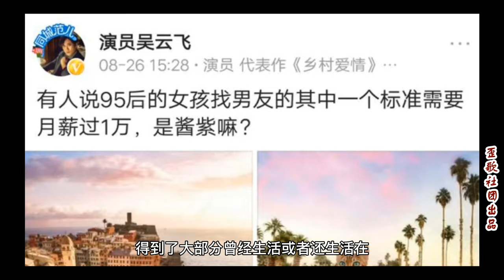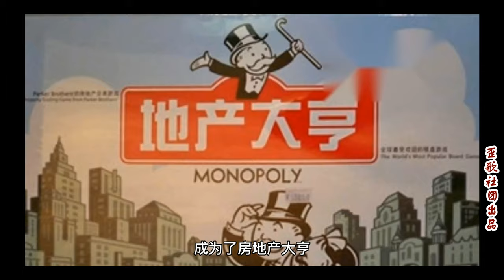歪歌社团 将“扶贫助农”从剧里搬到现实，吴云飞用实力诠释“偶像”的意义